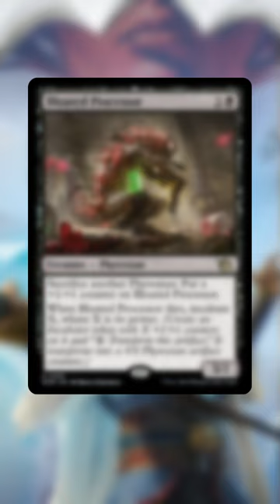Magic Spoilers! March of the Machine | Bloated Processor